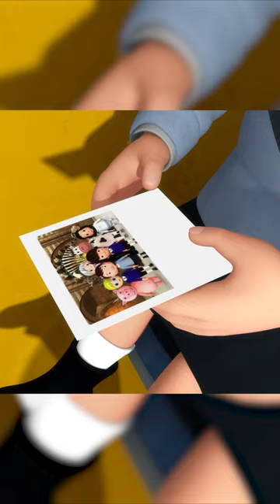Back to School Bus ! baby wheelsonthebus vehicles 🚌 Nursery Rhymes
~Lyrics~